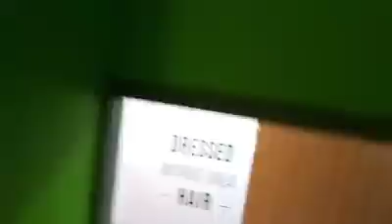ทักทายเย็นวันศุกร์ค่ะ